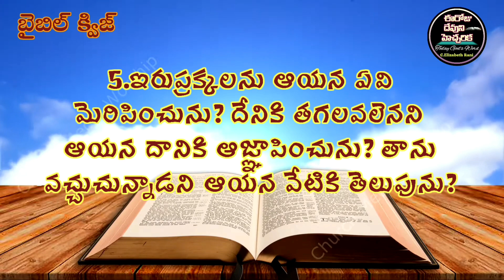✍️Bible Quiz in Telugu✍️యోబు గ్రంథము 36వ అధ్యాయము@ElizabethRaniChapala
biblequizintelugu telugubiblequiz యోబుగ్రంథము@ElizabethRaniChapala#eerojudevunihecharika#mandapallirajanbabu#mahimakiritam#ఈరోజుదేవునిహెచ్చరిక#ఈరోజుదేవునివాక్యముఈరోజుదేవునివాక్యాలు ఈరోజుదేవునివాగ్ధానము dailybiblepromise gospelvision jesusgracechannel almightygod believerofgod/daily bible verse/gods promise/gods word/jesus loves you/jesus words/telugu bible message/telugu bible promise/telugu bible verse/today's promise/today's verse/daily bible reading/bible